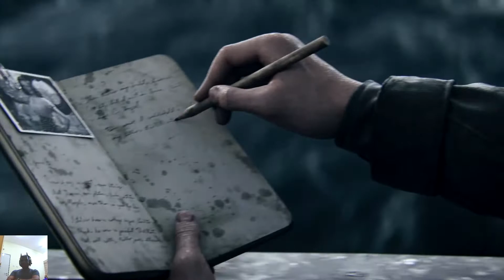Horrible face of World War 2, യുദ്ധത്തിന്റെ ഭീകരത..Call of Duty WWII GAME PLAY